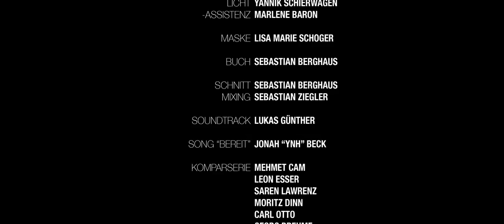ALIENA (2018) | Kurzfilm (Reupload mit Soundtrack)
-DIESES VIDEO IST EIN REUPLOAD MIT NEUEM SOUNDTRACK-
Jas gerät immer mehr auf die schiefe Bahn, doch er schafft es nicht das mit seinem Gewissen zu vereinbaren.

Entstanden ist Aliena als Praktikumsfilm während meiner Zeit als Praktikant beim Medienprojekt Wuppertal, von November 2017 bis Januar 2018.
Es ist mein erster Versuch an einem etwas größeren Projekt.
Gefilmt wurde hauptsächlich auf der GH5 mit dem Metabones XL Speedbooster und Sigma 24-70 f2.8 Art.
Das ist die neueste Version mit einem extra dafür komponierten Soundtack von Lukas Günther!

Vielen Dank an alle Beteiligten und Unterstützer des Projekts!

Jas: Jonathan Lutz
Aliena: Roisin Micke
Mike: Leon Sönnecken
Xhris: Steffen Schulz
Alter Mann: André Klem

Regie, Buch und Schnitt: Sebastian Berghaus
AL und Regie-Assistenz: Saba Mehdizadeh

Kamera: Oliver Heise
Kamera-Assistenz und Licht: Janik Funken u. Yannik Schierwagen
Lichtassistenz: Marlene Baron

Ton: Toan Nguyen
Tonassistenz und Mix: Sebastian Ziegler

Maske: Lisa Marie Schoger

Soundtrack: Lukas Günther
Song: Jonah "YNH" Beck - "Bereit"

Komparserie: Mehmet Cam, Leon Esser, Saren Lawrenz, Moritz Dinn, Carl Otto, Georg Brehme, Milena Fischer, Niklas Niederprüm und Julian Dahlmanns

Unterstützer des Projekts: Medienprojekt Wuppertal, Konstantin Koewius, Wuppertaler Brauhaus, BIPG vor Ort, Joshua Martinez, Clara Schatz, Café Stilbruch und Loch